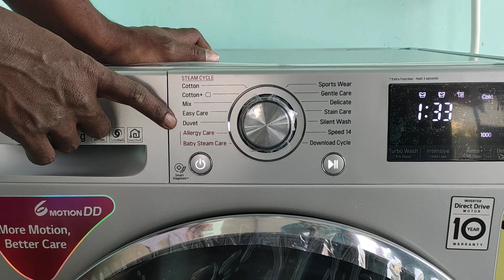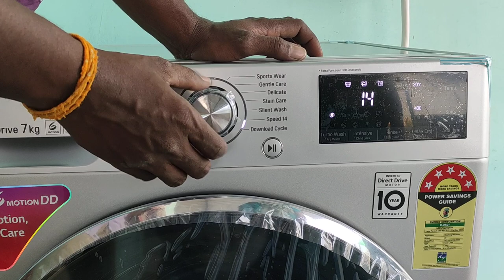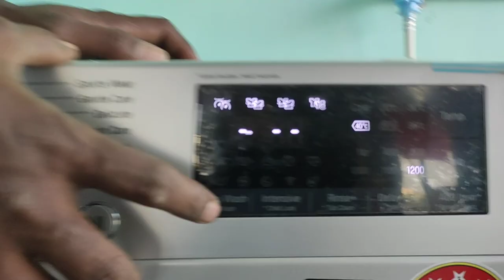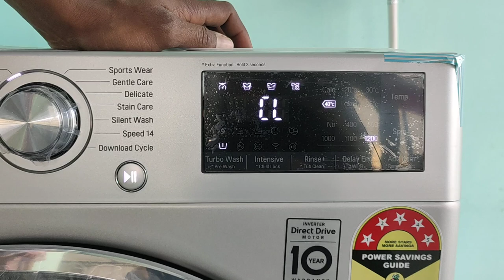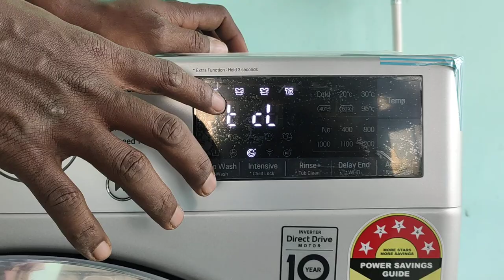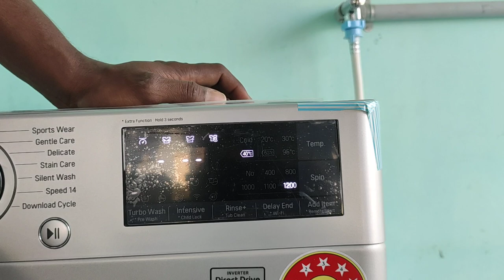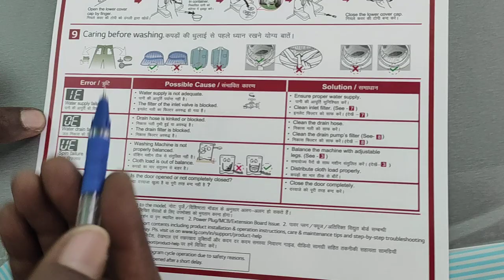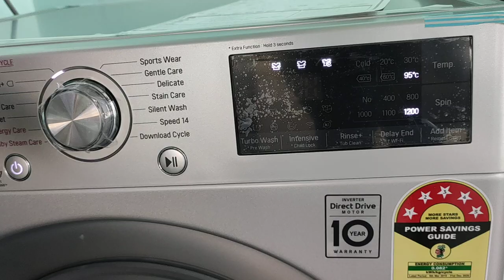LG Front load 7kg Washing machine Demo in Tamil - FHT1207ZWL/2020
LG Front load 7kg Washing machine Demo - FHT1207ZWL/2020.

LG front load washing machine cover

▬ Best Buy Product Links ▬▬▬▬▬▬▬▬▬▬▬▬▬▬▬▬▬▬
boAt Rockerz 335 Wireless Neckband
Boya BYM1 Microphone
Portronics SoundDrum 10W Bluetooth speaker
Portronics Dynamo 5W Bluetooth speaker

# Fully-automatic front load washing machine: best wash quality, energy and water efficient
# Capacity 7 kg: Suitable for families with 3to 4 members
# Energy Rating 5 Star: Best in class efficiency
# Manufacturer Warranty: 2 years on product, 10 years on motor (T&C)
# Washing Programs: 14 basic washing programs and can be downloaded multiple
# LG ThinQ with Wi-Fi makes laundry much more convenient. Smart remote control enables you to do your laundry anytime, anywhere. With download cycle, download up to 20 additional wash programs
# Special features: inverter direct drive motor, washer with steam, fast & Clean wash with turbo wash, child lock, time delay, chrome on door, Jog dial for programs selection, smart diagnosis